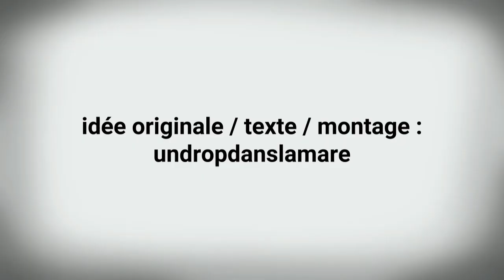Free2Pay #66 : Déduction NX, Sony business et VR éphémère ?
Une semaine après avoir parlé du financement participatif sous presque toutes ses coutures et dressé une réflexion quant aux combats à mener face à Far Cry Primal, l’équipe d’UnDropDansLaMare est de retour pour l’épisode 66 de la chronique Free2pay.

Au programme, tout d’abord une réflexion amusante quant à la date de sortie de la Nintendo NX qui vient de connaître un tournant, puisque après avoir été la cible de dizaines de rumeurs en tous genres, il est enfin presque possible de dire avec certitude que la prochaine console de Big N ne sortira pas en 2017.

Un pragmatisme à toute épreuve qui s’étendra sur les deux sujets suivants liés à la réalité virtuelle qui, lors de la GDC 2016, aura permis à Sony de labourer un peu plus le terrain à propos de leur casque PlayStation VR qui pourrait s’imposer comme le casque des foyers. Seulement, le temps nous a enseigné que ce genre de loisirs ont déjà connu un échec cuisant, la seule différence étant la distance de l’écran par rapport aux yeux...